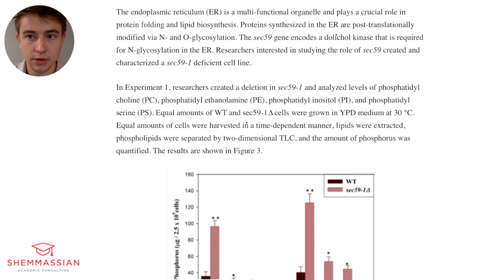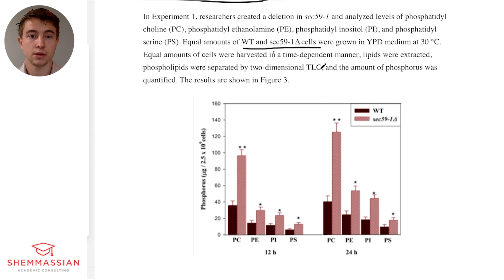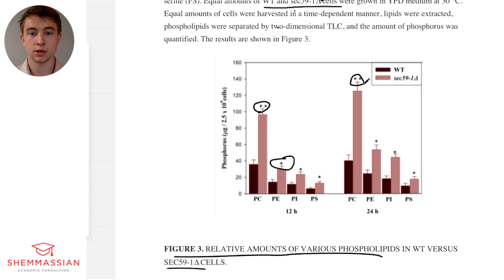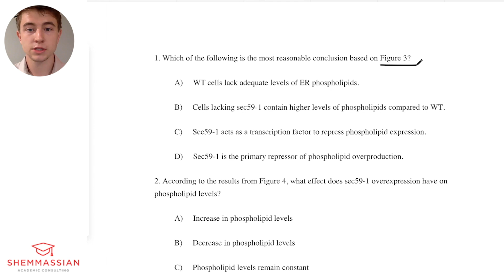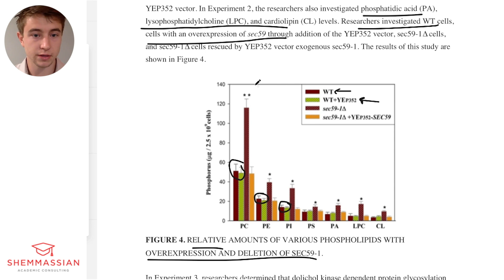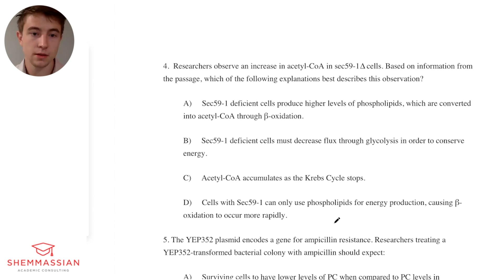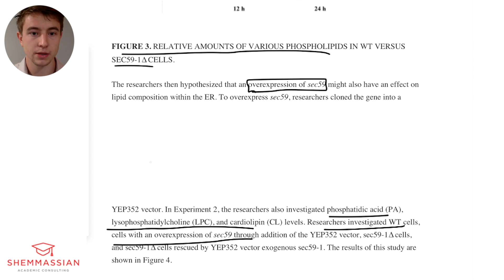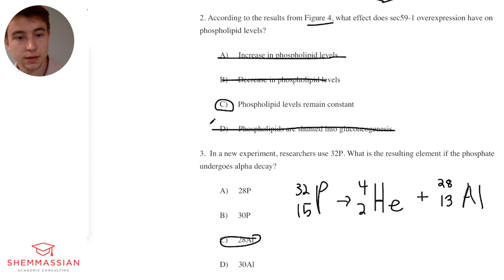98th Percentile Scorer Analyzes an MCAT Biochem Passage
In this video, watch MCAT tutor Joshua Perez-Cruet walk through an MCAT Biochem Practice Passage.

🧬 Looking for MCAT practice questions? Click here to access our proprietary MCAT Question Bank including 2000+ sample questions and eight practice tests covering every area of

TIMESTAMPS
00:00 - Introduction
00:59 - Tips for approaching passages
02:52 - Passage read-through
15:31 - Question #1
18:47 - Question #2
21:53 - Question #3
24:07 - Question #4
28:48 - Question #5
33:28 - Wrap up